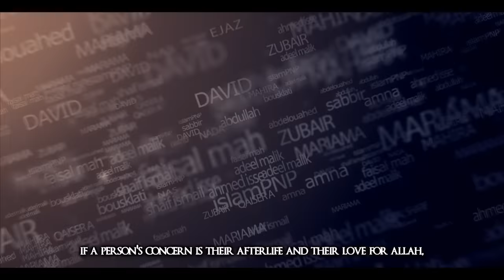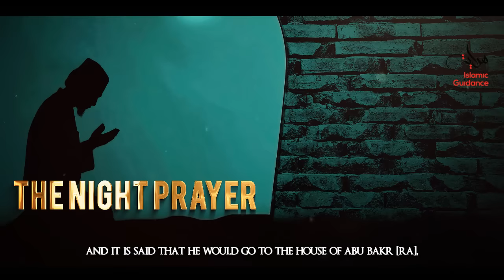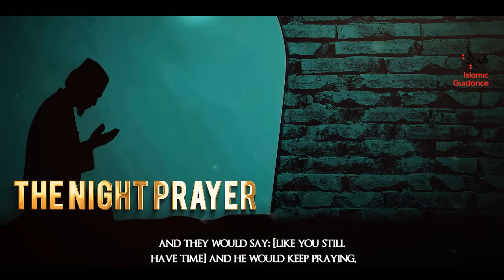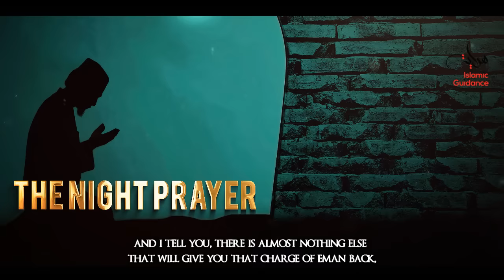The Night Prayer - Tahajjud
The Night prayer is the habit of the righteous, the trade of the believers and craft of the winners. In the night, believers become vacant for their Lord, direct their selves to their Creator and Originator, to complain to him their affairs and ask him of His favour.

Lecturer: Brother Sa'ad Taslim